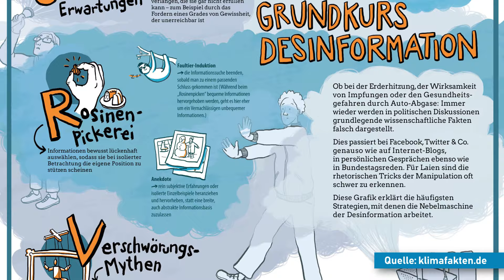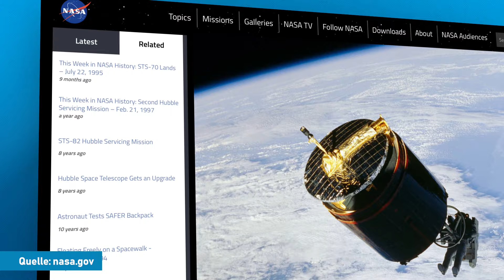Fake News: Diese Tricks benutzen Klimawandel-Leugner | klima:check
Pseudo-Wissenschaft, zwielichtige Organisationen mit seriösem Anstrich und Websites, die „alternative Fakten“ anbieten: Im Zeitalter der FakeNews stellt sich immer wieder dieselbe Frage: Wie erkenne ich gezielte Desinformation zum Klimawandel? Leugner-Mythen und deren Verbreitung folgen oft einem bestimmten Muster: PLURV. Was es damit auf sich hat und wie ihr euch gegen Desinformationen schützen könnt, erklärt euch Aline in diesem Video.

Danke an Toralf Staud von klimafakten.de für das Gespräch!

Kapitel:
0:00 Intro
0:42 Das PLURV-Modell
2:10 Pseudo-Experten
3:13 Logik-Fehler
4:31 Unerfüllbare Erwartungen
5:09 Rosinenpickerei
6:09 Verschwörungsmythen
6:58 Fazit

Moderation: Aline Kinzie
Autor: Tilo Bernhardt
Kamera: Markus Maiwald
Postproduktion: Benedek Siptar
Producerin:  Anne Westphal
Thumbnail: Jan Schattka